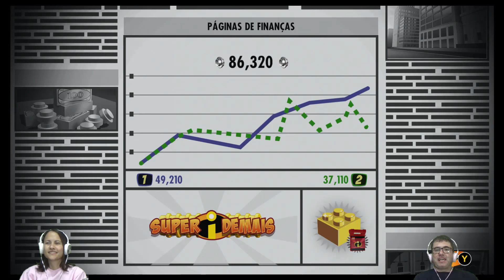Lego Os Incríveis - PC, Xbox, PS4, Switch - O RESGATE DA EMBAIXADORA - parte 3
A ousadia dos vilões parece mesmo não ter limites. Através de um complexo sistema de transmissão de TV, eles conseguem dominar milhares de mentes à distância e agora a vida da embaixadora corre perigo. Esse é um trabalho para a incrível Mulher Elástico! Vamos apertar start?